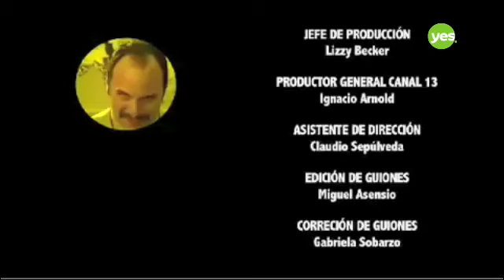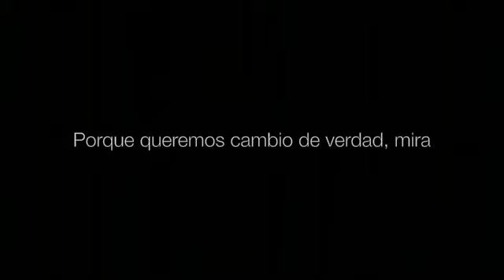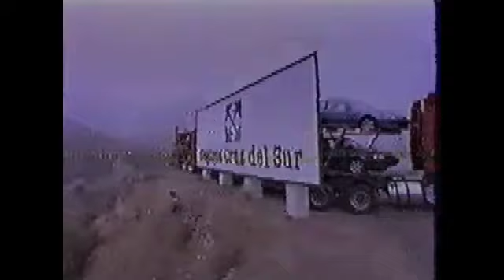Tanda 35 de yes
-Generico yes
-Promocion "Marzo en yes"
-Canal del Futbol (2007)
-Credito de Consumo Marzo, Corpbanca (2006)
-Seguros Curz del Sur "El clásico del camion" (1995)
-Generico yes
-Promo "Nuevas series en yes"
-Giropais (2008)
-Generico yes

Y luego un trozo del programa mencionado.